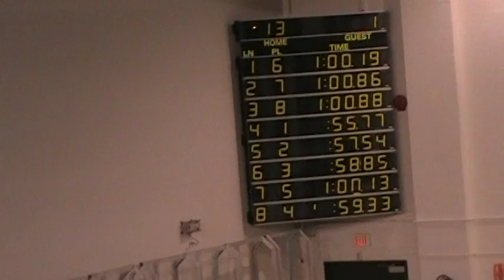2010 2011, OU vs WVU 100 Fly, Sprosty, Heim, Cecere, Slattery